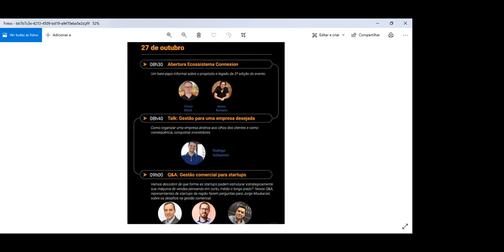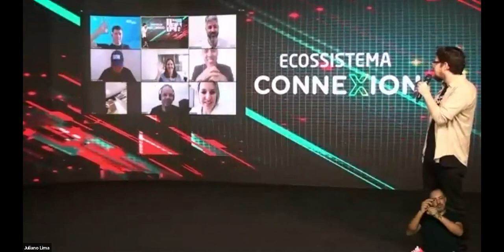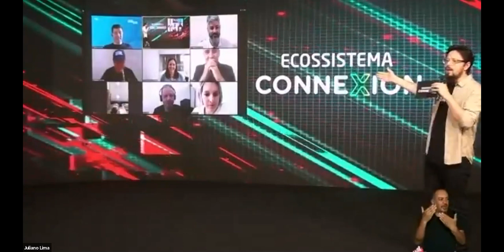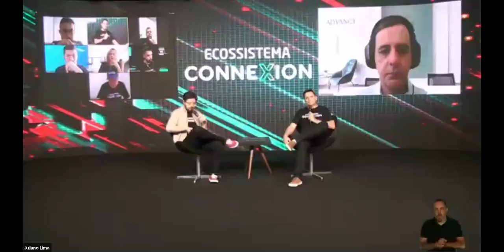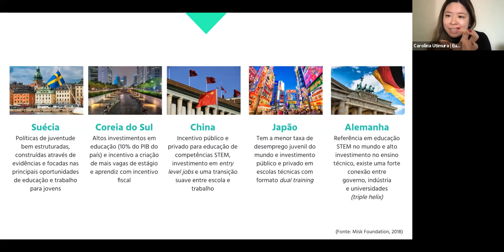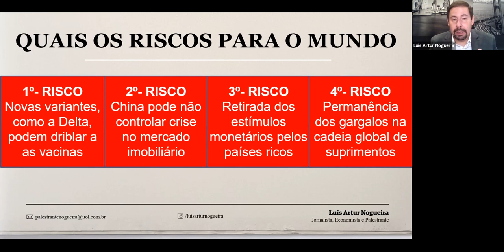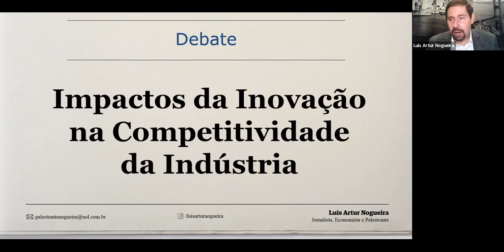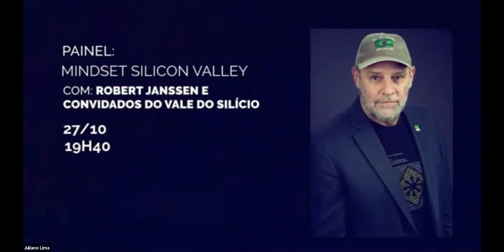Ecossistema Connexion 2° Dia Manhã